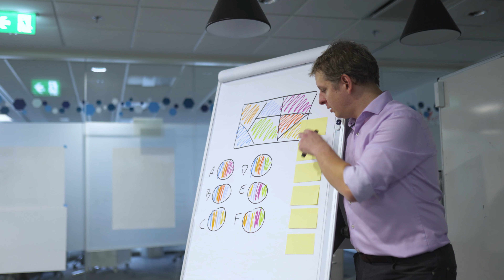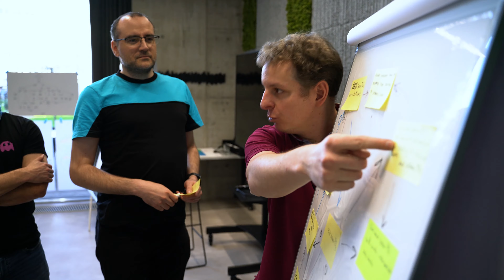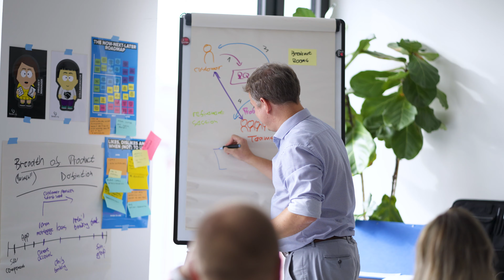Pozvánka na PSM-A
Máte pocit, že stojíte na místě?

▪ Každý v týmu pracuje sám za sebe?
▪ Product Owner je přetížený?
▪ Narazili jste s týmem na hranice organizace?
▪ Nebo se jen chcete posunout dál v kariéře Scrum Mastera?

Zvyšte svůj DOPAD na agilitu celé organizace!